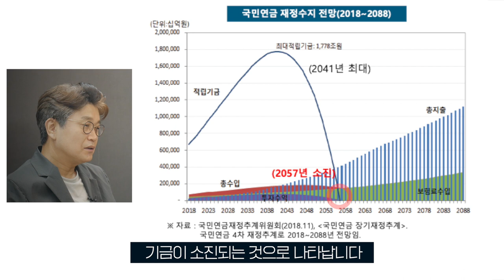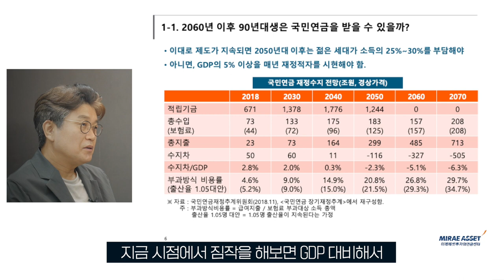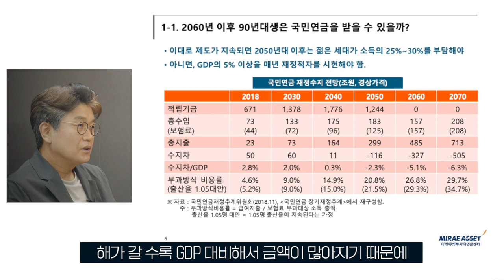90년대생은 정말 국민연금을 못 받을까?